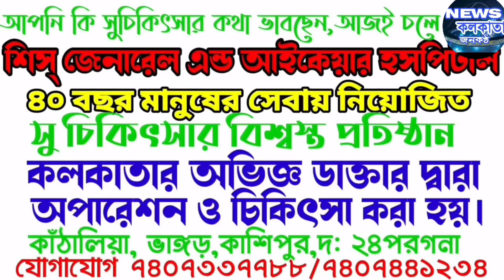ভাঙ্গড়ে নওশাদকে ঢুকতে বাঁধা কি বলল আইনজীবী ফেরদৌস শামীম কি বলল শুনুন